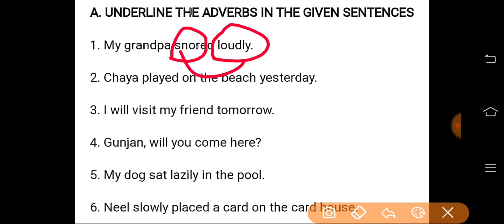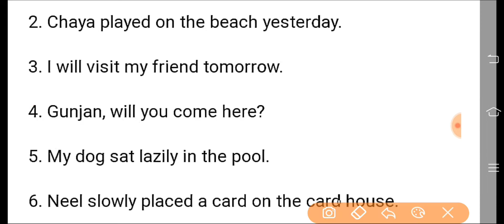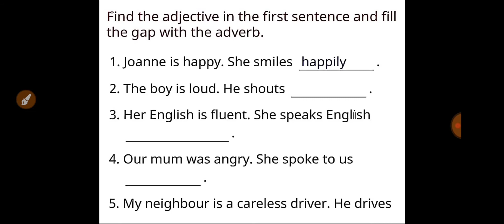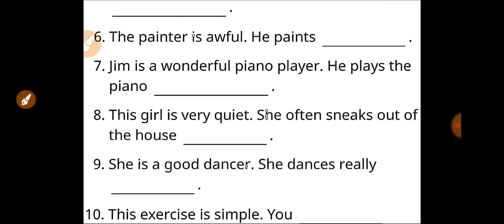| ALAR ACADEMY | ENGLISH |CLASS-6TH | ADVERB | EXERCISE | PART-2 |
Description-In this video we will discuss about the exercise of adverb.